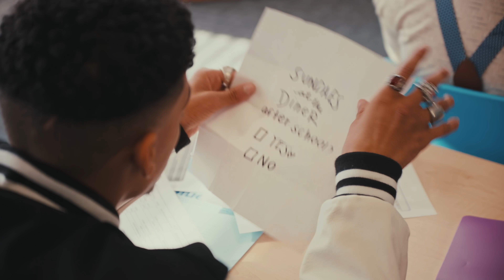TheHxliday - DOSES (Official Video)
Watch the official video for TheHxliday "DOSES."

TheHxliday "DOSES" Lyrics:

Let’s just breath If I hold you any closer we’ll be 3
I don’t mean to be impulsive but you need
Something stronger than I love you now
I just want you
(Can I get a dose of your love)
(Heaven feels closer to ya)
( can I get dose of ya love)
(Heaven feels closer to ya , heaven feels, heaven feels closer)

Consciously I’m locked deep inside you with no key
If Should I wrap you in my arms or set you free
Ok baby I’m not tryna hold you Down

I stabbed to close to your heart ,
Now I feel that I have gone to far ,  dont feel the same when your gone , I swear it’s the hurt that I love